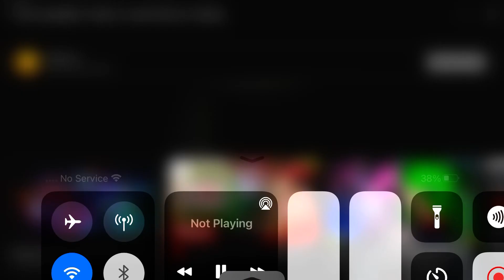Devon Gets JumpScare in Piggy (Breakout Chapter)